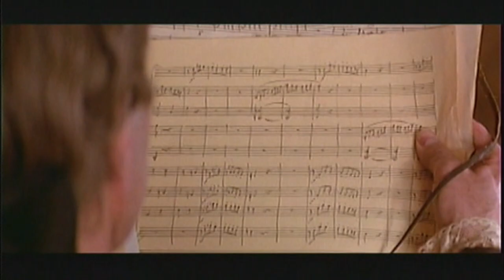How Talented People Got That Way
How family cultures often predetermine whether children will see themselves as being talented.